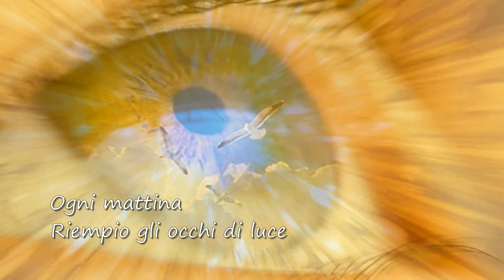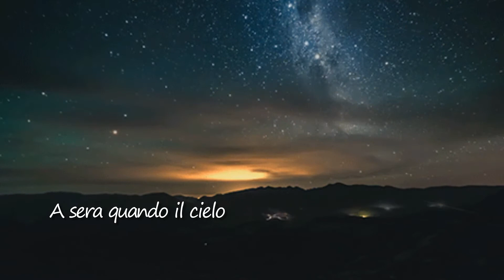Il prodigio del mattino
Il prodigio del matino
Poesia di Sara Rodolao
Video realizzato da Antonino Taverniti
Musica Yiruma - Sad Love Story https mp3